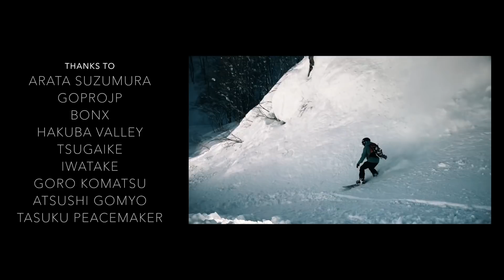Happo One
Hakuba valley is a place I want to explore more.  First week has been good, but only one day of powder so far.
Pray for powder.

Special Thanks to:
Arata Suzumura
GoProjp
BONX
Hakuba valley
Tsugaike
Iwatake
Jimmy Kawakami
Hidemi Arasaki
Goro Komatsu
Atsushi Gomyo
Tasuku PeaceMaker
Burton Japan
Volcom Japan